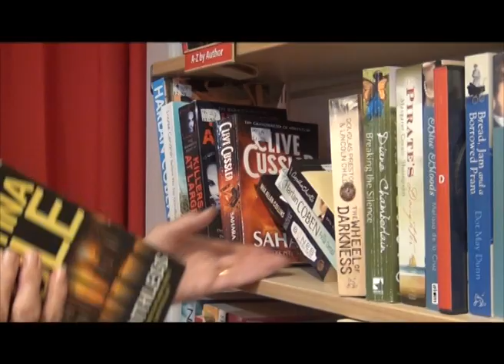First Cut of British Heart Foundation Documentary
our A2 media project first cut